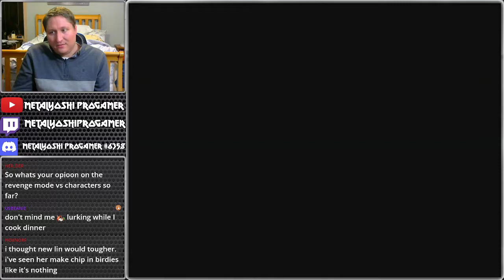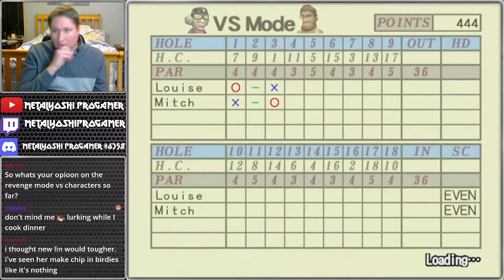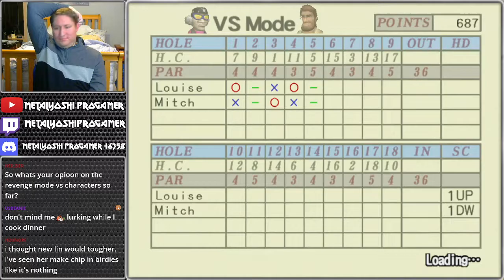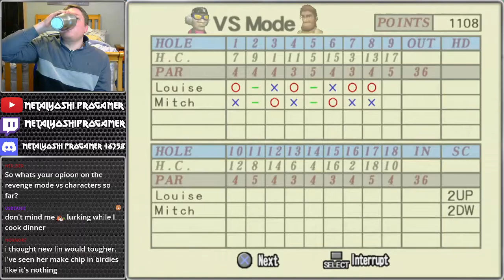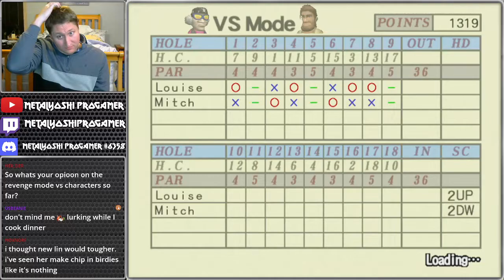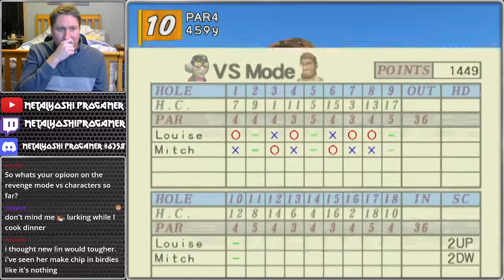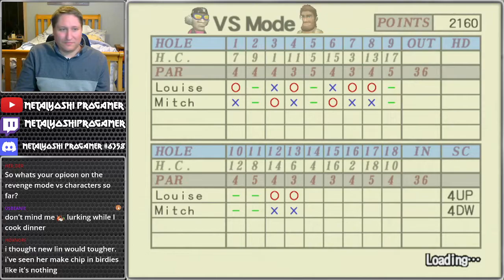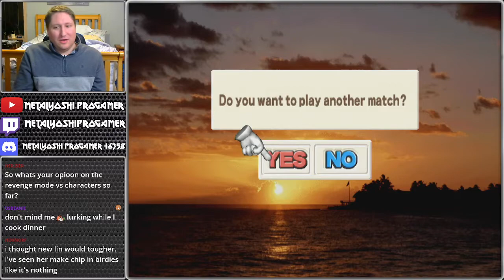Let's Play Hot Shots Golf 3 Part 47: Mitch Goes Down Under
I was today years old when I realized Mitch was Australian.  New Mitch has some power and good approaches but I still manage to win four-up before too long.  It took me less than two hours to beat four more characters up to this point of the broadcast.  All of that is about to change.